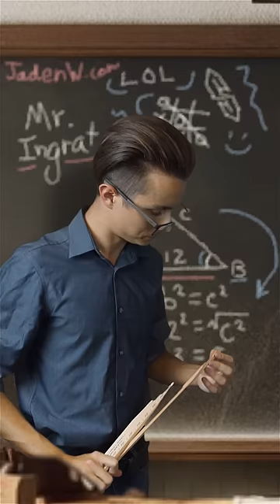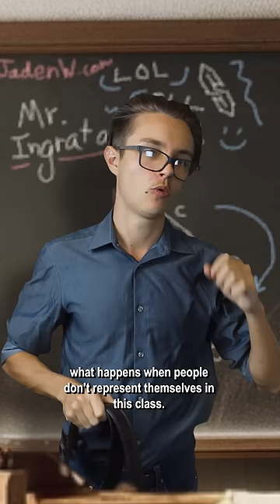Chewing gum in class (Extended Cut)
It's spearmint.

🎬 Your local software eng. & film fanatic 🎥